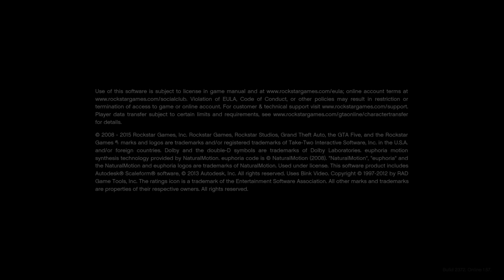Grand Theft Auto V_20210724201626